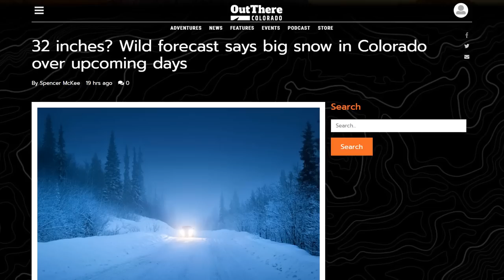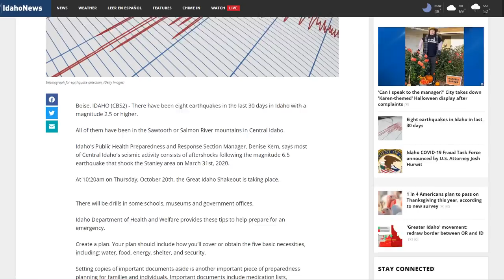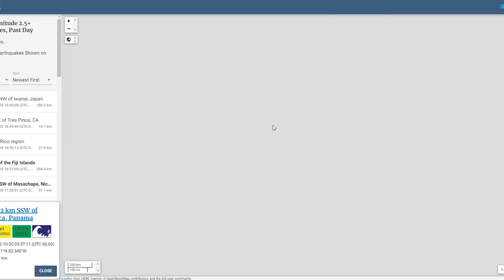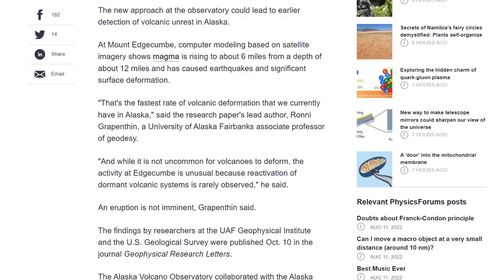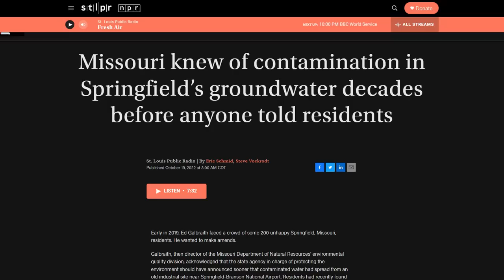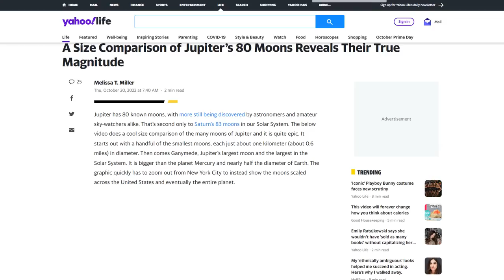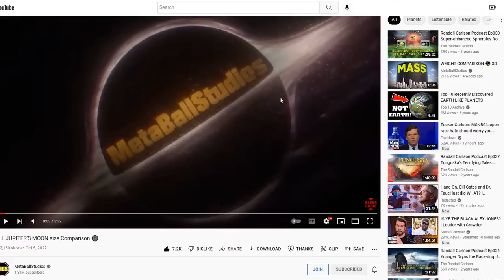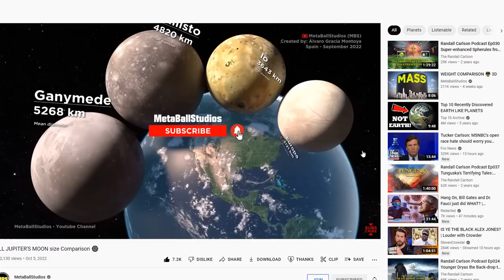Hundreds Of Cold Records Fall East Of The Mississippi - Major Snow Begins Friday -Jupiter's 80 Moons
32 inches? Wild forecast = big snow in Colorado over upcoming days
Snow, wind and rain enter NorCal forecast. What will Bay Area see?
Missouri knew of contamination in Springfield’s groundwater decades before anyone told residents
New Study Indicates North Atlantic Is Close to a “Tipping Point”
Destabilisation of the Subpolar North Atlantic prior to the Little Ice Age
A Size Comparison of Jupiter’s 80 Moons Reveals Their True Magnitude

Bitcoin: 17NV3vtcQhRnsRnjckCcYkKVEUcnirKQ62

Bitcoin: 17NV3vtcQhRnsRnjckCcYkKVEUcnirKQ62